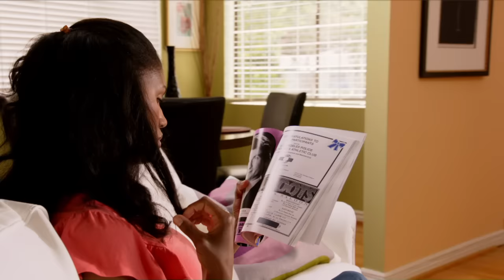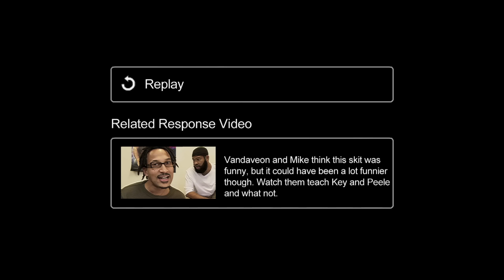Key & Peele - Puppy Dog Ice-T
A couple adopts a tough-talking rescue dog formerly owned by rapper Ice-T.